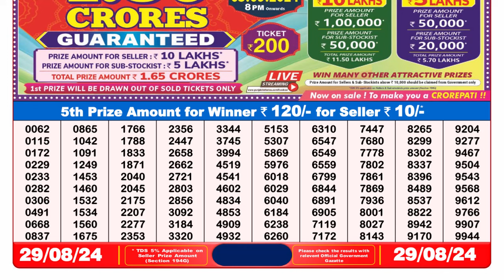DEAR LOTTERY 8PM RESULT 29.08.2024